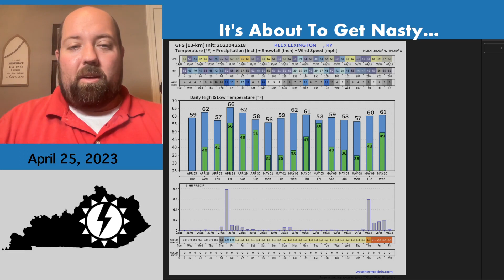The Pattern Is About To Turn Nasty- Bluegrass Weather Report 4/25/23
Meteorologist Shane Smith is back with a look at your kentucky weather forecast . The cold begins to ease off a little bit, but before the warmth can take hold, we see several rounds of rain enter the bluegrass. How much rain can we see? Find out in this forecast update.

***My Recording/Streaming Setup***

My Computer- 14” Macbook M1 Pro
My Camera- Lumix G95
My Microphone- Tonor USB Mic
My Capture Card- Rybozen 4K Audio Video Capture Card
My Desk Light- Atrix Streaming Light
My SSD- Sandisk Extreme USB 3.0 2TB

***Favorite Weather Gear***
Midland Weather Radio WR400
Rain Jacket I’m testing- Charles River Apparel Men's New Englander Waterproof Rain Jacket

I’m learning to level up my YouTube game, and I invite you to do the same.  If you are a creator looking to increase your views on YouTube and grow your channel, check out the Video Ranking Academy.

This course has proven methods to help grow your audience to its first 1,000 subscribers, and has already helped me grow my channel.  Check it out at:

Flipped Lifestyle

Are you looking to earn a living completely online?  How about learning how to do just that from a Kentucky family!  Flipped Lifestyle shows you how to put your family first and earn a living completely online. If you have ever been curious about how to make an online business work for you, you need to check out the Flipped Lifestyle: